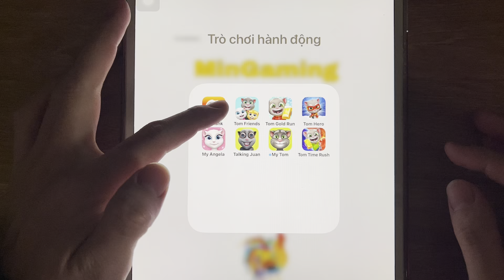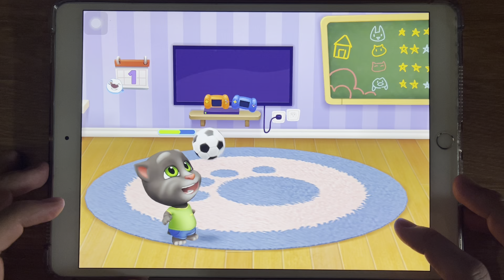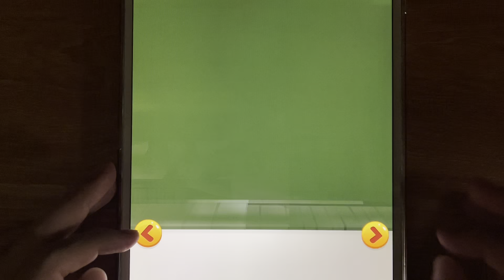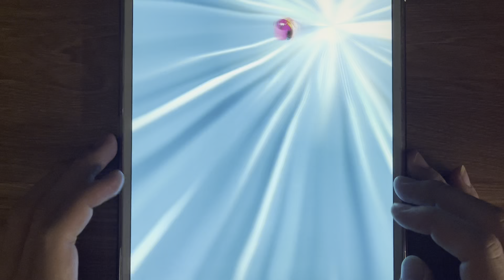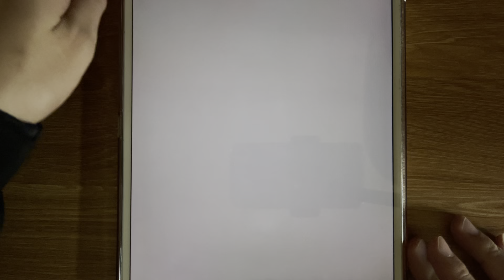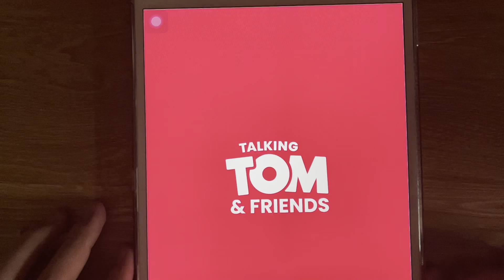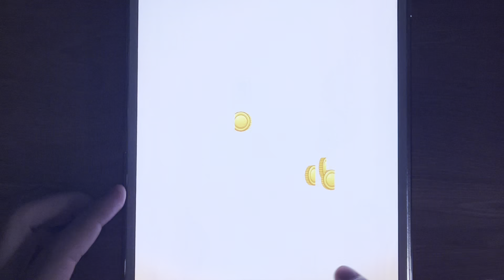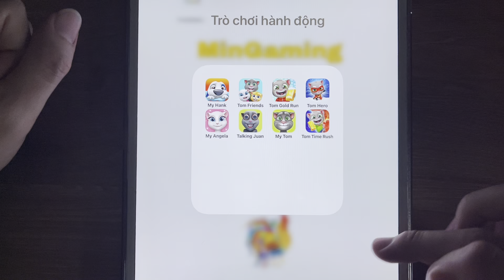My Hank, Tom Friends, ( Tom Gold Run + Tom Hero + Tom Time Rush + My Tom ) Talking Juan, My Angela